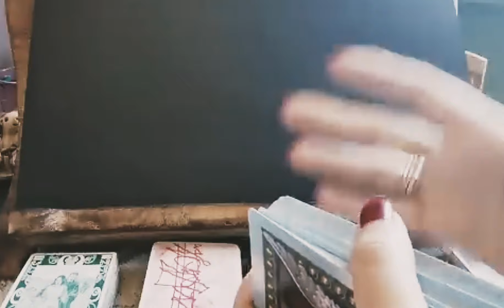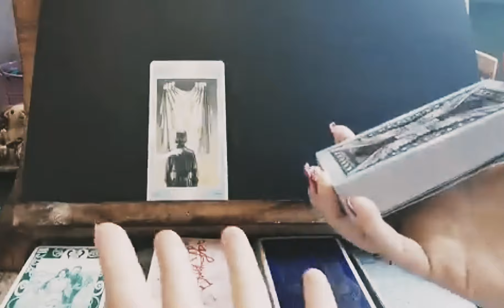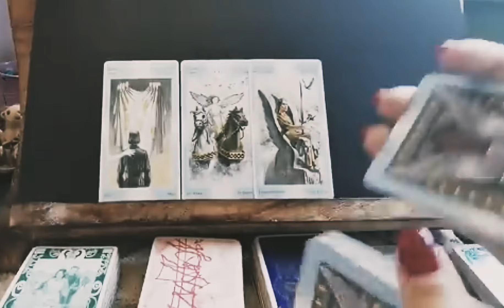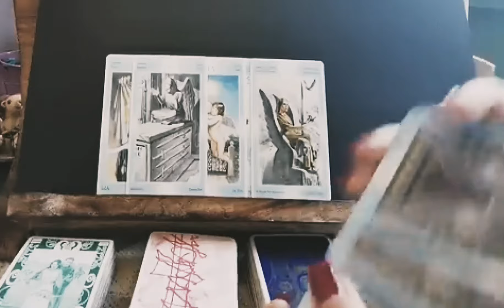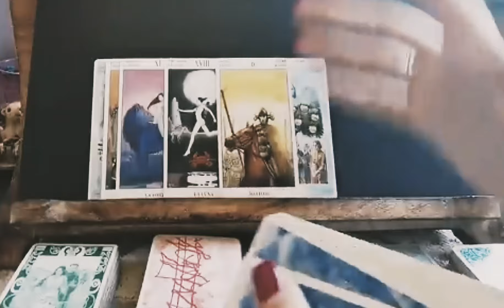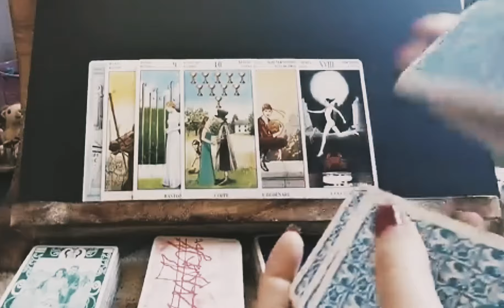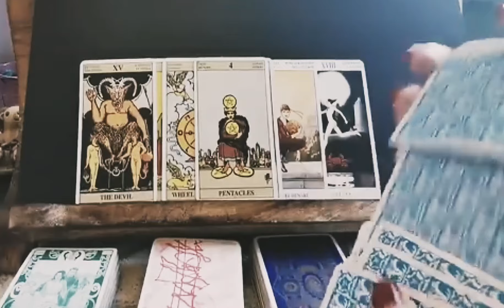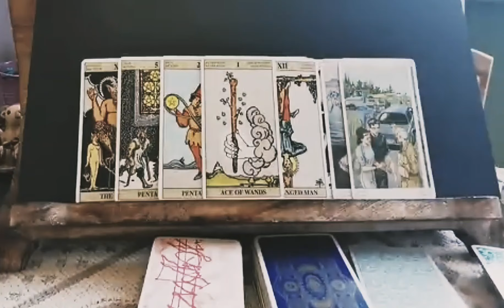CANALIZZAZIONE: LUI COSA PENSA E PROVA QUANDO TI PENSA? E QUANTO TI PENSA!🥰